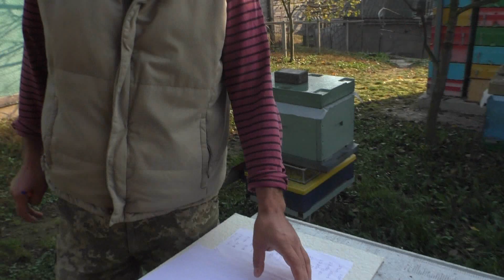Контрольный улей спустя 1 месяц 22.10.2019